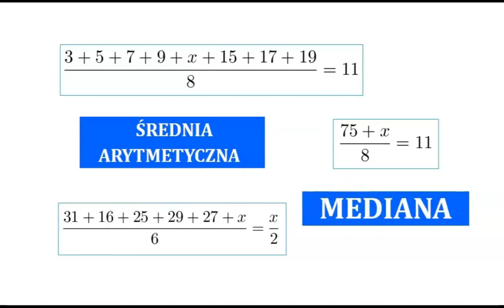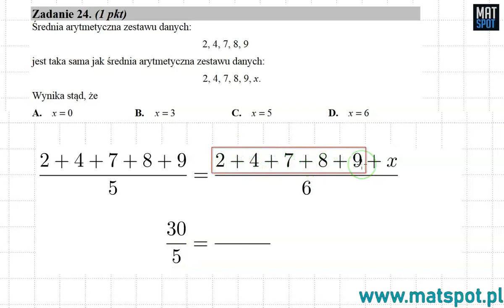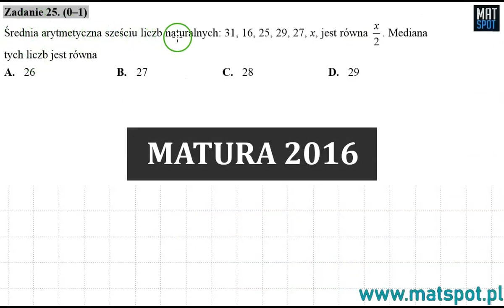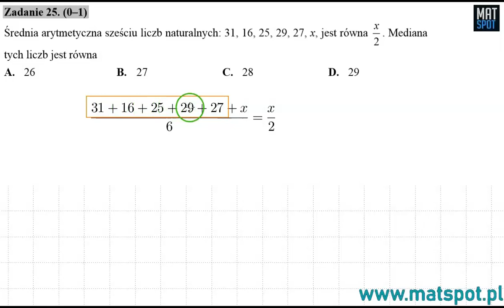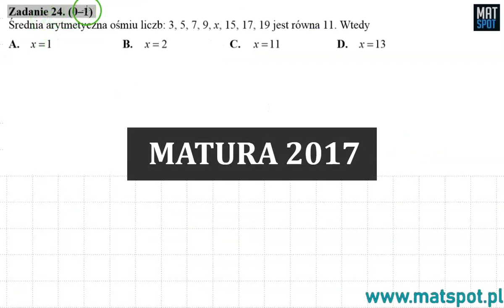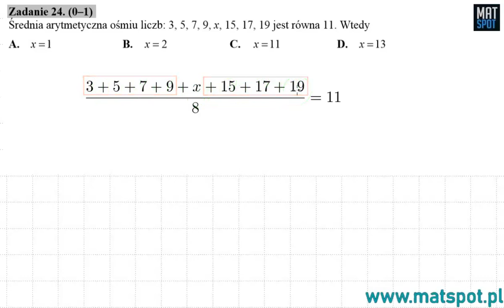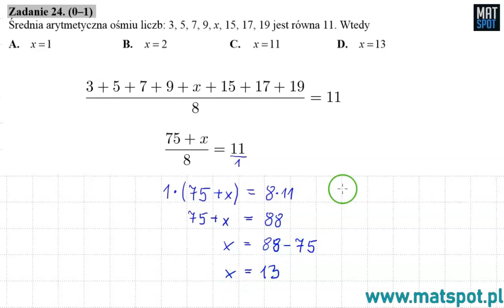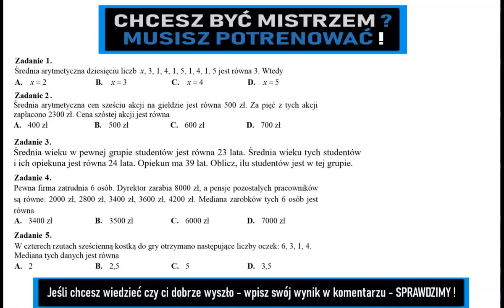Niezbędnik Maturzysty #8 Statystyka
Chcesz podziękować/wesprzeć kanał? Możesz to zrobić tutaj: ​